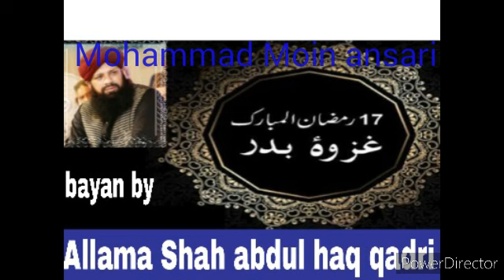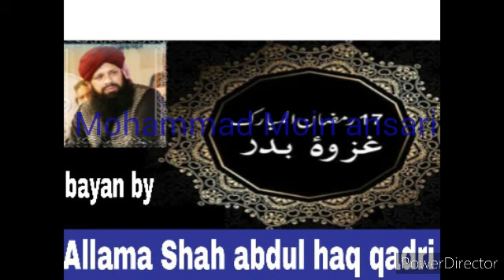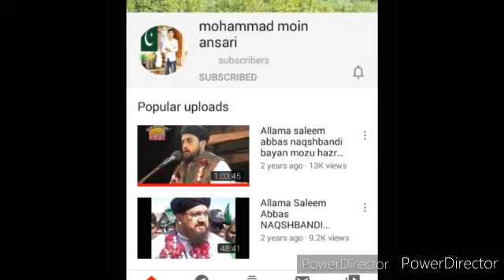Ghazwa-e-Badar bayan by Allama shah abdul haq qadri